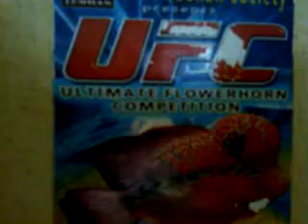Vietnam King Kamfa Weng